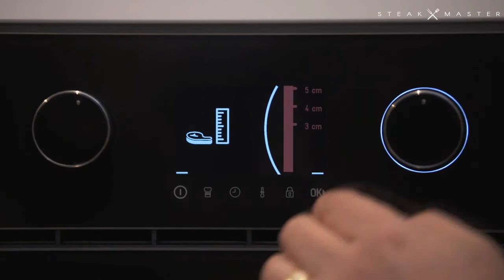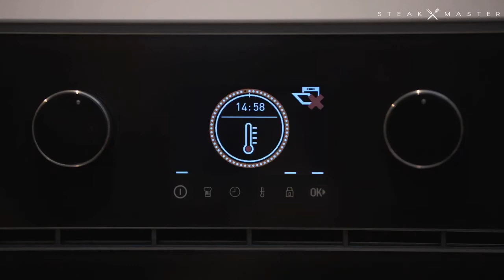Teka SteakMaster Tomahawk im 700°C Powergrill